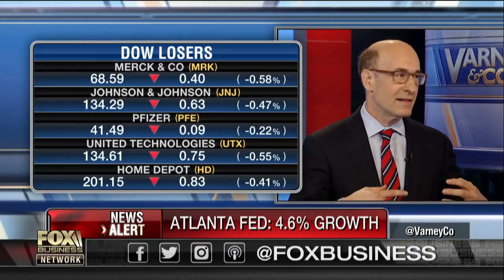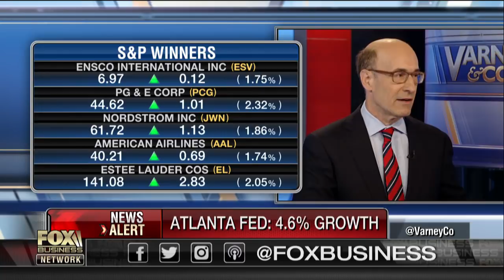Economy's growth sustainable at least through 2018?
Former IMF Chief Economist Ken Rogoff on the outlook for the U.S. economy, Trump administration's trade policies and the turmoil in Venezuela.